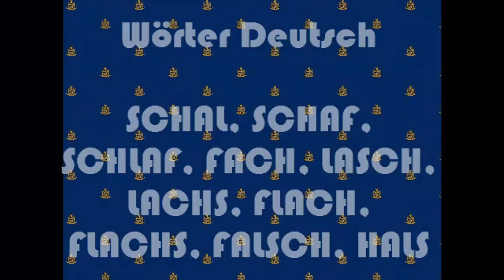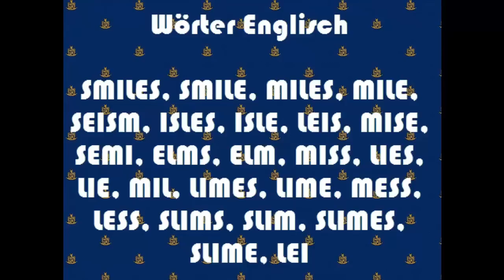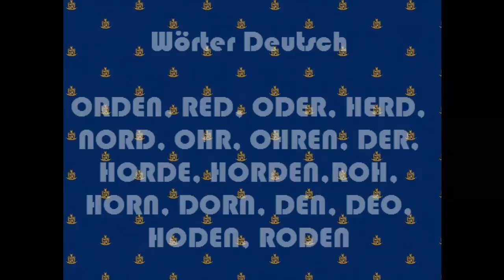Bully die Ehrenrunde Tipps und Tricks #002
In diesem Video zeige ich euch welche Wörter ihr im Englischunterricht eingeben müss.

Wörter Englisch 1:
MELLOW, MOW, MEW, LOW, WOE, OWL, ELM, OWE, MEWL, WELL, MEOW, MOLL, MOLE

Achtung wenn ihr die Deutsche Version gekauft habt müsst ihr vollgende Wörter eingeben

Wörter Deutsch 1:
SCHAL, SCHAF, SCHLAF, FACH, LASCH, LACHS, FLACH, FLACHS, FALSCH, HALS

Wörter Deutsch 2:
SEE, SIEG, GREIS, SIEGER, EIS, REIS, GREISE, REISE, SIE, RIESE, REGIE, GIER

Wörter Deutsch 3:
GENIAL, EGAL, GEL, ALGE, ANGEL, ALGEN, NAGEL, LAGE, LAGEN, GEIL, LIGA, LIGEN

Wörter Deutsch 4:
TIER, TIERE, TEE, REITEN, NIERE, REIN, NIE, RENTE, TEER,EIER, EITER, EITERN, ENTE, EINE

Wörter Deutsch 5:
ORDEN, RED, ODER, HERD, NORD, OHR, OHREN, DER, HORDE, HORDEN,ROH, HORN, DORN, DEN, DEO, HODEN, RODEN

Viel Spass

euer RZ2794